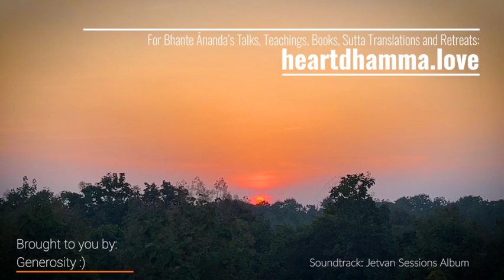Jhanas to Awakening: Befriending the Void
Day 4 - Jetvan Retreat talk by Bhante Ānanda in November 2022.